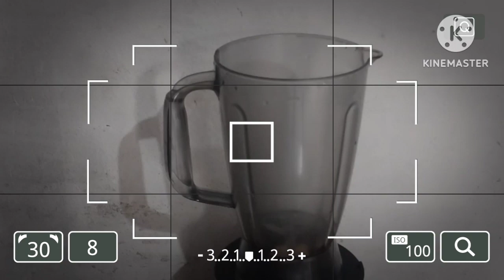Suco detox de couve maçã e limão para ajudar emagrecer